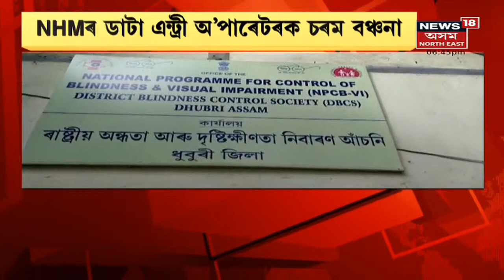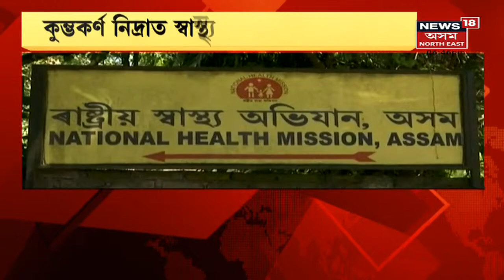NHM | NHM কৰ্মচাৰীক চৰম বঞ্চনা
1 November , 2021 :NHM ৰ কৰ্মচাৰীক ৫% ভাট্টা দিয়াৰ প্ৰতিশ্ৰুতি। লগতে চাওঁক আন আন গুৰুত্বপূৰ্ণ সংবাদসমূহ ।